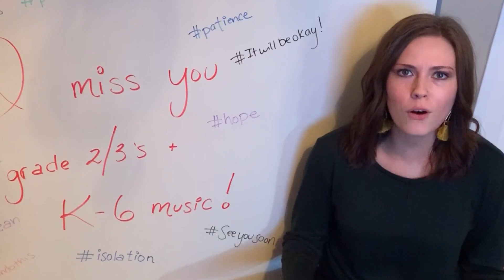MHCBE Staff Lean on Me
MHCBE staff sing Lean on Me (social distancing style)

Original "Lean on Me" by Bill Withers